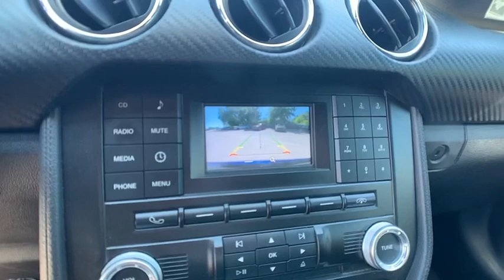2015 Ford Mustang Winter Haven Honda FL F5399254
2015 Ford Mustang V6

100,000 MILE WARRANTY AVAILABLE!! PERFECT ONE OWNER CARFAX!! LOW MILES!! BLUETOOTH!! BACK UP CAMERA!! JUST SERVICED!! 5 TIME C ARFAX DEALER OF THE YEAR!! NO PAYMENTS FOR UP TO 3 MONTHS!! PRICED TO SELL TODAY!! WE WILL EARN YOUR BUSINESS!!CALL OR EMAIL TODAY TO CONFIRM AVAILABILITY!!** Contactless Purchase**, ** Free Home Drop-off **, ** Private Dealership Appointments **, ** Virtual Appointments ** , ** Custom Online Financing **.Awards:* 2015 KBB.com Our 10 Favorite New-for-2015 Cars * 2015 KBB.com 10 Coolest New Cars Under $25,000 * 2015 KBB.com Best Buy Awards Finalist * 2015 KBB.com Brand Image AwardsReviews:* What do a Mustang coupe and an F-150 truck have in common? They're reinvented for 2015, and they each have their loyalists. Ford allegiances aside, the Mustang attracts with its newly refined ride and amenities, retro-modern looks and the sheer appeal of owning a performance-car icon with a sub-$25,000 starting price. Source: KBB.com* Wide range of engine options; new rear suspension provides better handling and ride dynamics; more refined interior. Source: Edmunds* Redesigned for 2015 is American classic, introducing the 2015 Ford Mustang. The body has be designed to deliver a new driving experience including a new fully independent rear suspension, improved pitch control during hard acceleration and hard braking, and less body roll to improve the overall feel and ride. 3 engine are available to choose from including a 3.7L V6 delivering 300hp and 280 lb-ft. of torque, a 2.3L EcoBoost engine delivering with 310hp and 320 lb-ft. of torque, and the powerful 5.0L V8 with 435hp and 400 lb-ft. of torque. All engines come with either a 6-speed manual transmission or 6-speed SelectShift Automatic with Paddle Shifters. Available selectable driving modes further enhance the performance with 4 different options including normal, snow/wet, sport, and track. Inside, the front seats now feature memory recline capability with available heated and cooled six-way power. The advanced and standard selectable effort electric power-assisted steering system allows you to choose 3 modes of feedback. SYNC with MyFord Touch allows for hands free operation of the infotainment system and allows you to make calls and control audio functions. The available 390-watt Shaker Pro Audio System with HD Radio Technology includes an AM/FM stereo, single-CD/MP3 player and 12 speakers including an eight-inch subwoofer which has been smartly-mounted in the trunk. The available voice-activated Navigation System powered by SiriusXM Traffic and Travel Link combines GPS technology with 3-D mapping and provides voice-guided turn-by-turn directions. Track Apps features Electronic Line-Lock and launch control, and provides performance metrics instantly on the 4.2-inch message center screen in the instrument cluster. Source: The Manufacturer Summary